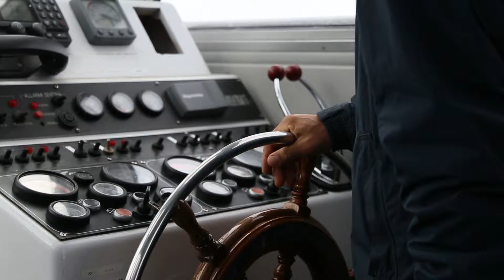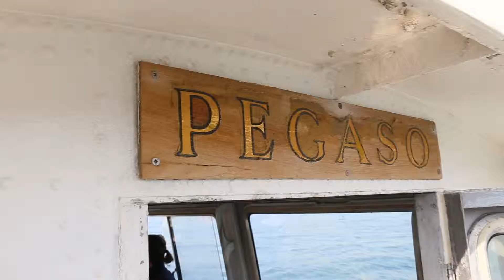Study Film in Italy: Piloti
For educational use only. Documentary film produced by students in the University of Utah, Learning Abroad, Film and Media Arts in Italy program.

Faculty Director Amanda Stoddard
Program Founder and Facilitator Giuliana Marple